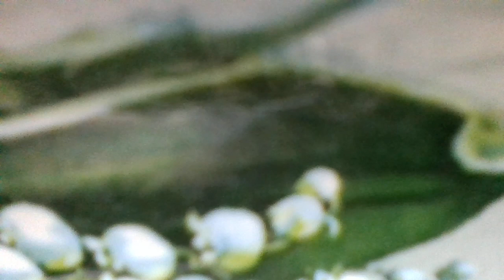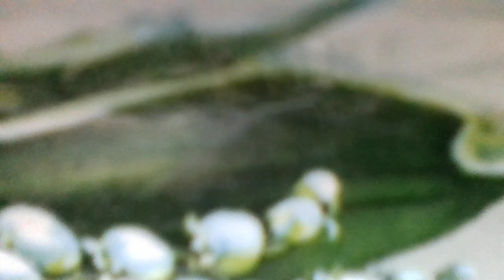Прививка(Кто не делает прививку,совершает тот ошибку,чтоб тебе не заразиться,(наброски)